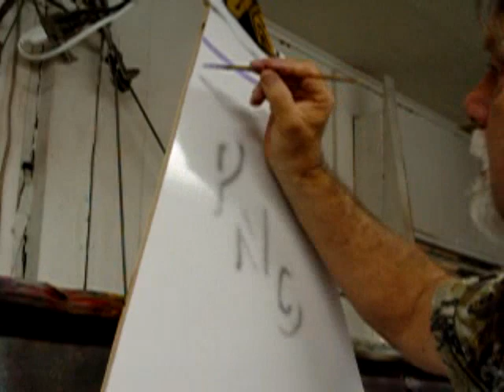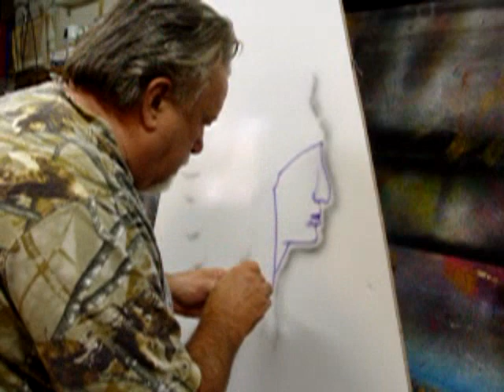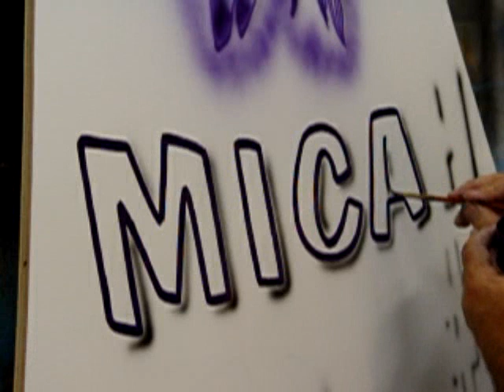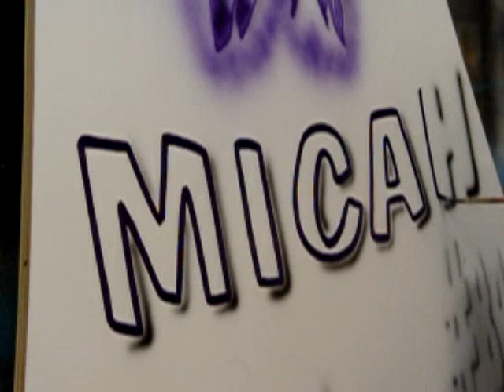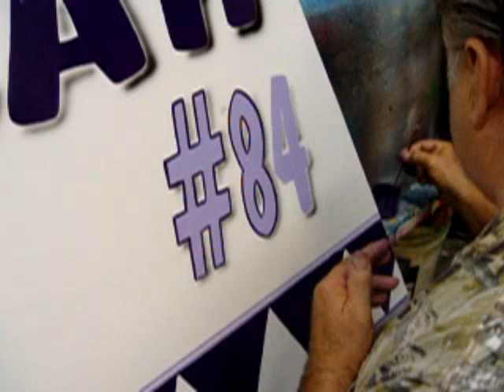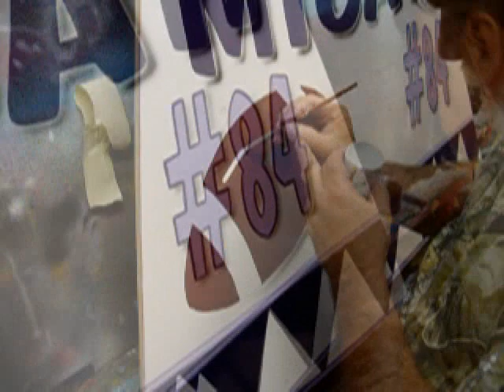Sign Painter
This is a yard sign for an Indian Football player.